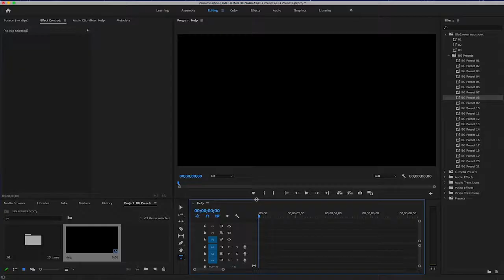BG Presets For Youtuber Motionarray Free Download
Fanpage:
Motionarray download
Adobe Premiere
Affter Effect